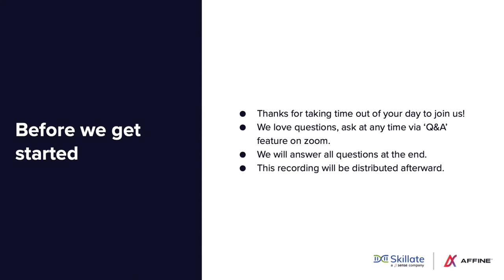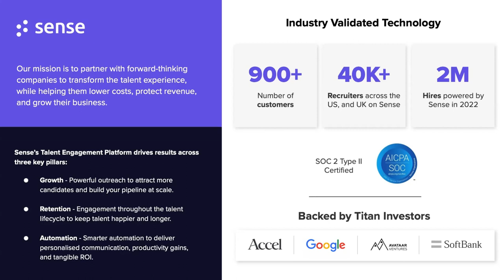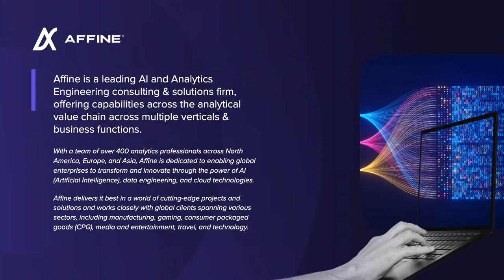How to leverage AI & Automation in a Challenging Hiring Market